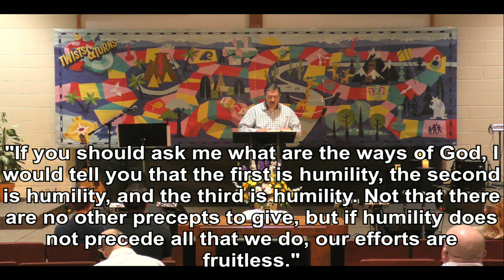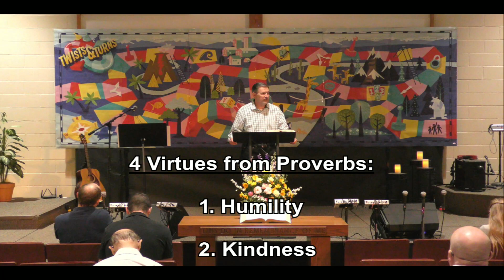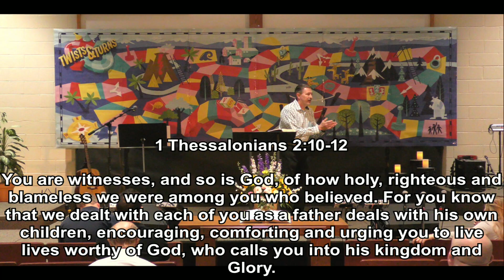Sunday Service June 18, 2023